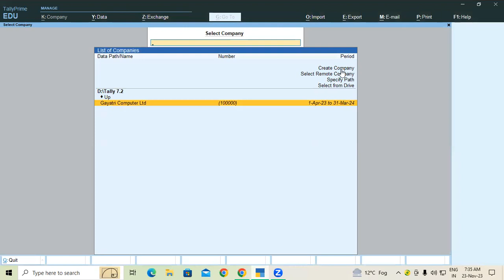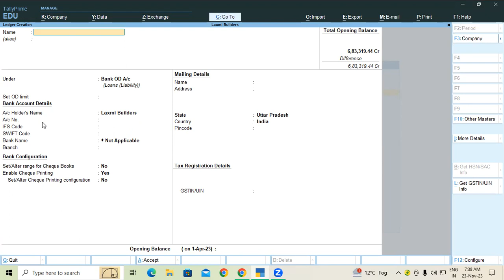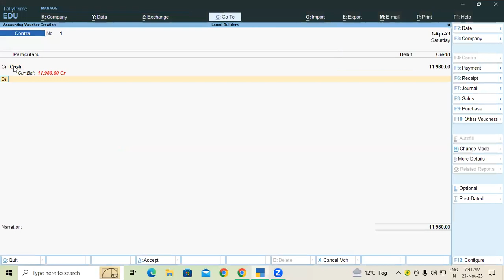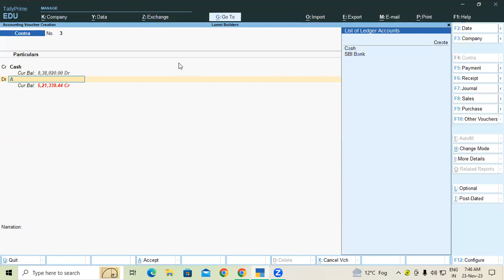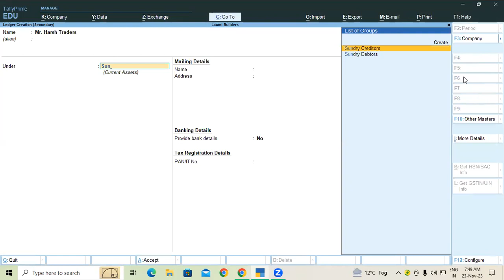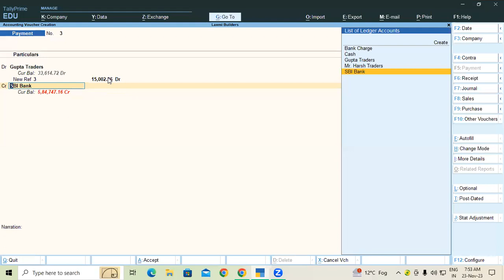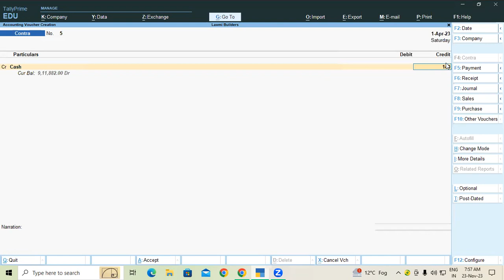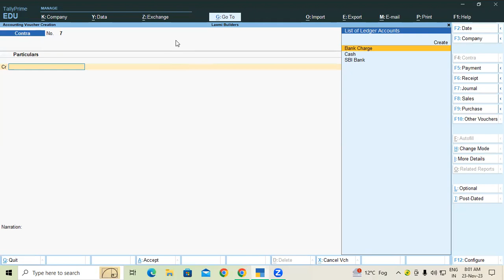About Bank Statment in Tally Prime | GIT Education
About Bank Statment in Tally Prime